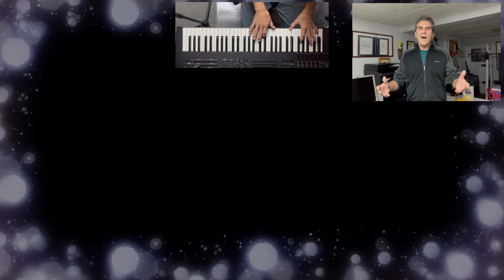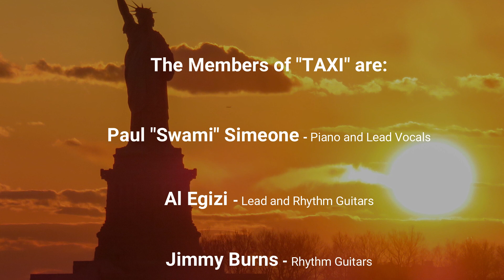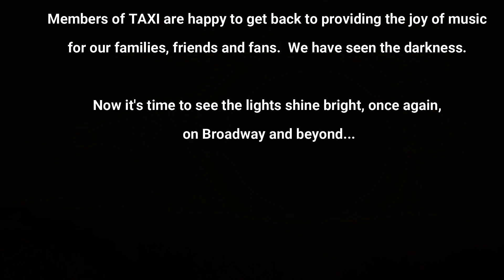Taxi Miami 2017